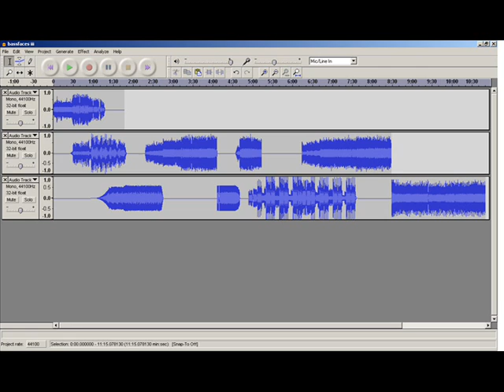Dubstep classics mix - iii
monsta
lil wayne - my life (chimpo remix)
Dub-Z - Time Shines Brightly (SnipaZ Remix)
seven
mala
Koan Sound - Clowny
dj rolling paper - network
cyrus & distance - violate
times neue roman - to die (bombaman remix)